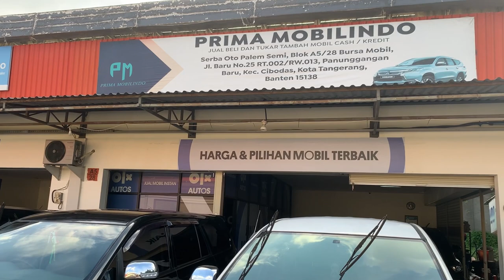BUDI PRIMA MOBILINDO Jual MOBIL BEKAS Harganya Murah & Berkualitas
BUDI PRIMA MOBILINDO
Jual MOBIL BEKAS
Harganya Murah & Berkualitas

Prima Mobilindo
Serba  oto Palem Semi
Blok A5 No. 27-28
Karawaci taNgerang
Banten

Bisa hubungi
Silahkan WA kami
Dedi

Terimakasih

DEROSA AUTO

Mobil Tangerang,
innova zenix
honda wrv
toyota zenix
zenix innova